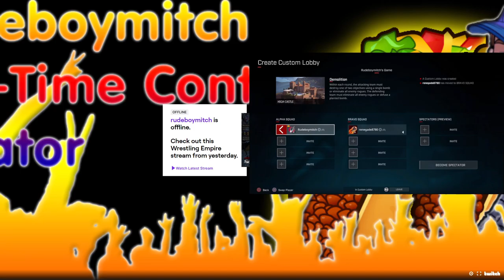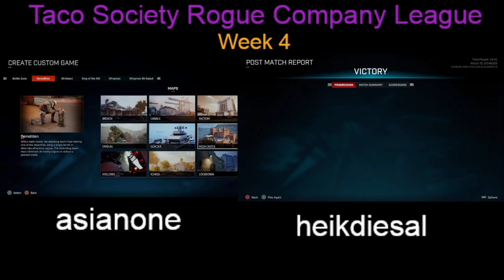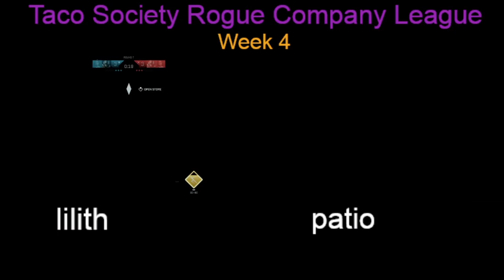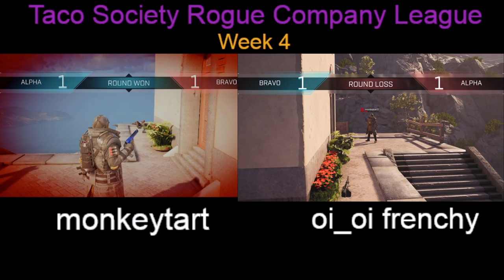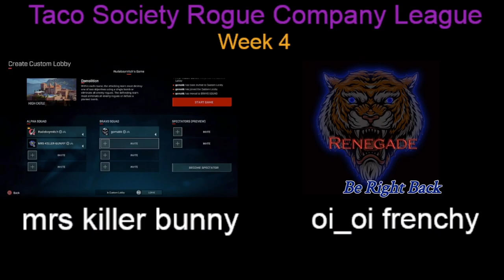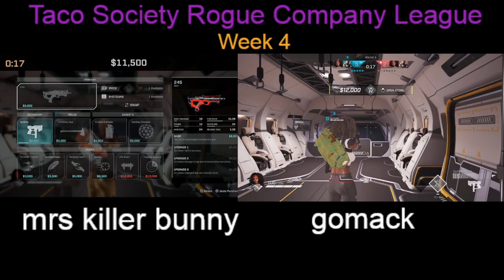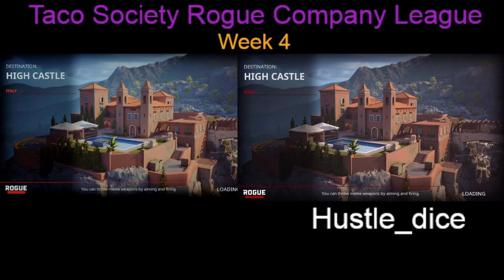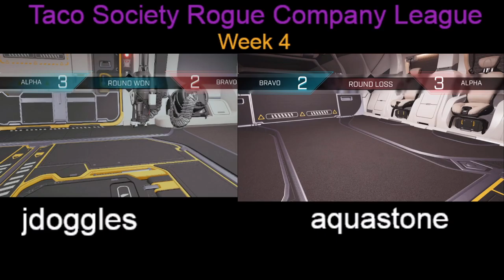TacoSociety Rogue Company 1v1 League - Week 4 (Anvil)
🔴 You can catch me live on Twitch AND Kick! 🔴
🔴 You can watch replays of my streams and gameplay highlights on YouTube! 🔴

🔴 Other Socials and Networks 🔴

📱 X-Box: xZx Vizionz xZx
📱 Playstation: xzxVizionz04
📱 Steam: Vizionz04
📱 Epic: Vizionz04
📱 Battle.net: xZxVizionz04#1950
📱 Activision: xZxVizionz04#5896278
📱 Ubisoft: xzxVizionz04